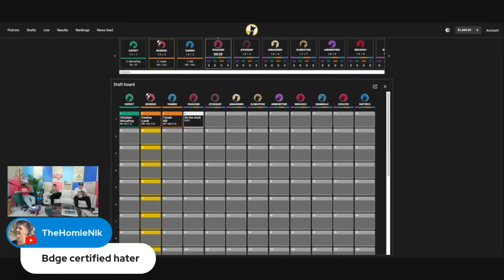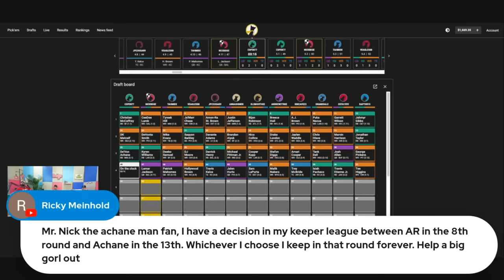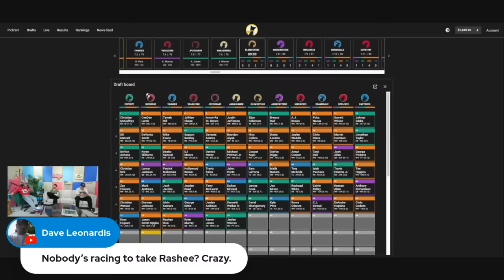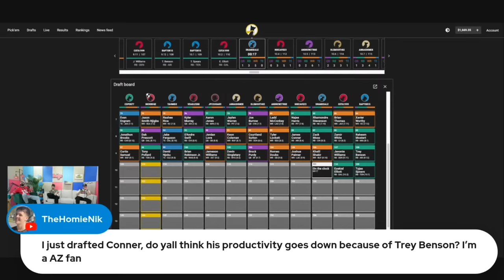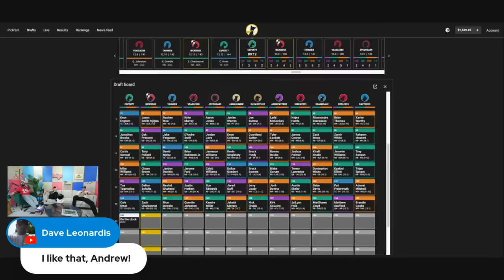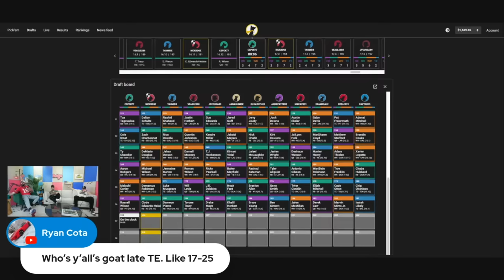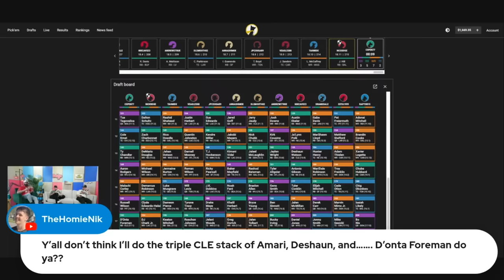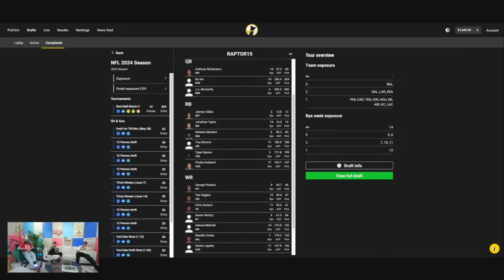Literally the Worst Fantasy Football Draft Video Ever Made